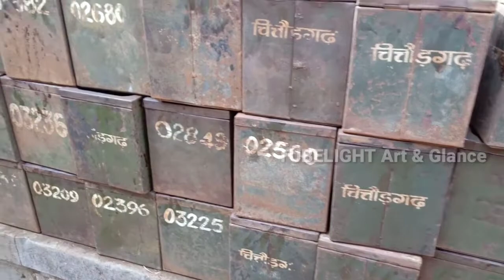सरपंच और वार्डपंच चुनाव में इस तरह की होती हैं मतपेटियां..! | SARPANCH AND WARD PANCH